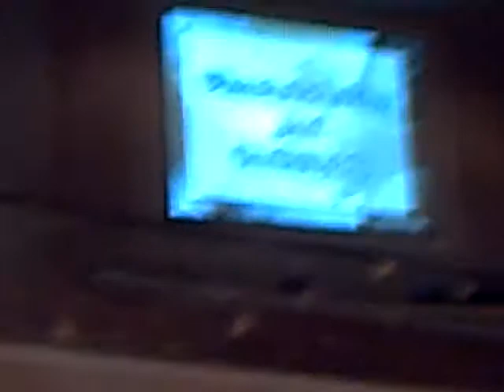Paul+Erin Wedding PT 2 CLIP.AVI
Paul and Erin's Wedding Day